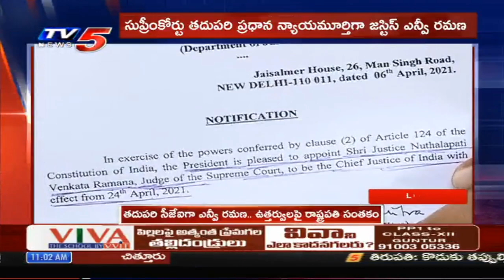తదుపరి సీజేఐగా ఎన్వీ రమణ: Justice NV Ramana Officially Appointed As Next CJI || TV5 News